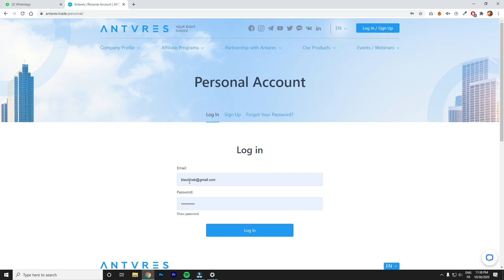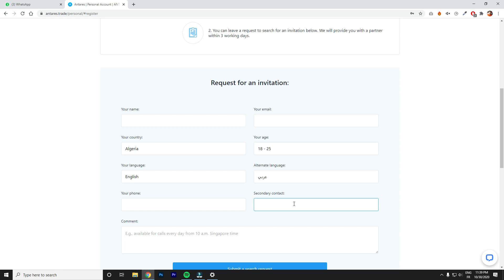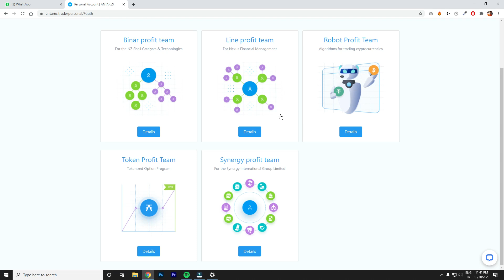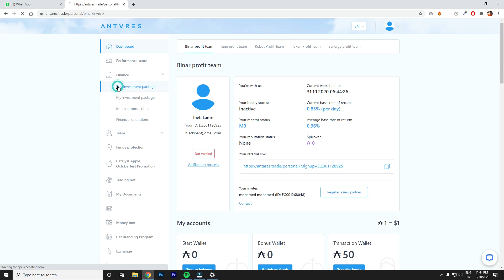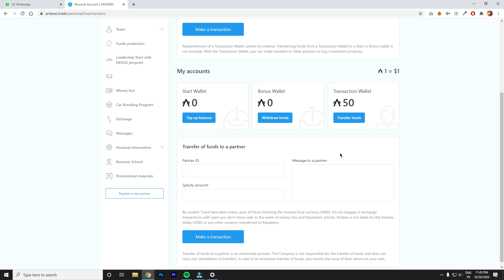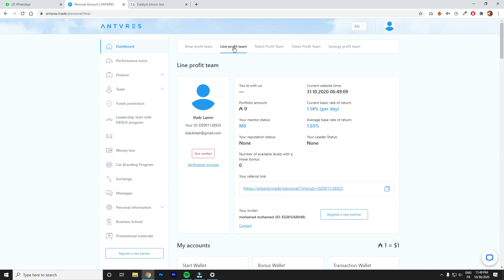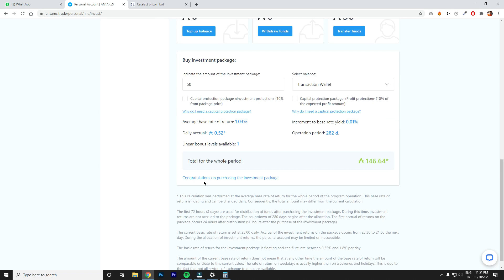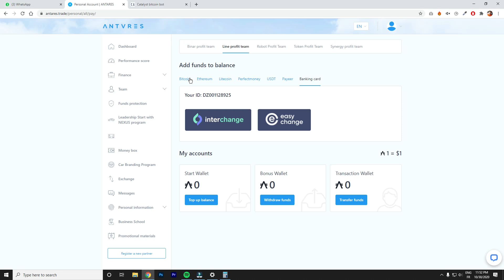إربح أول 150$ من الأنترنت 🤑🤑 بدون خبرة في أي مجال 🔥🔥 .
التسجيل في الموق من هنا ☜☜☜ :  .
إعداد و تقديم : إيهاب العمري .